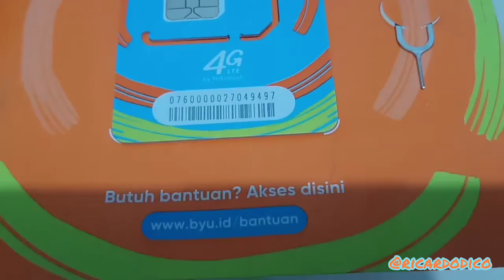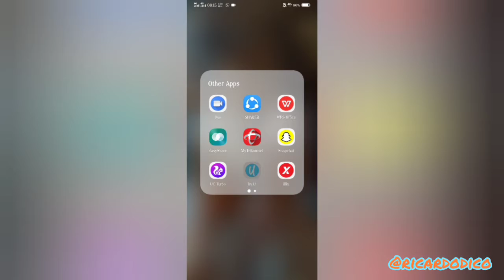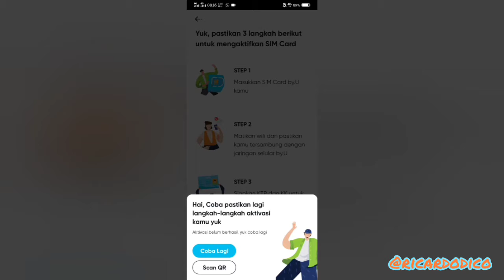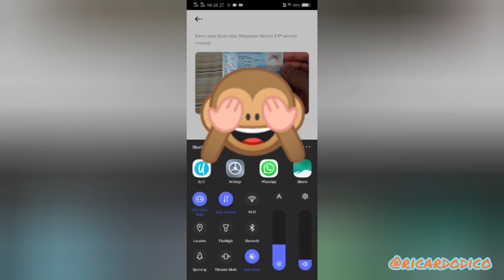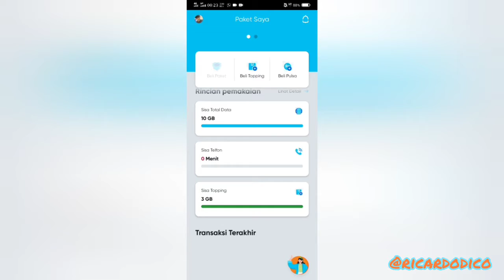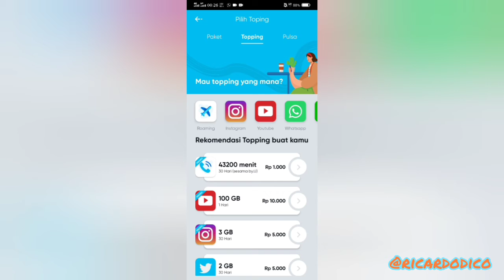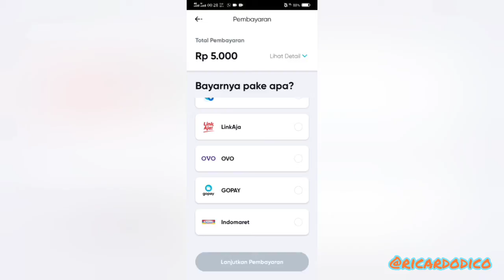BY. U PROVIDER BARU TERCEPAT & TERMURAH (UNBOXING & REVIEW)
Ayo kita unboxing dan review provider baru dari telkomsel tercepat dan termurah!

Follow @ricardodico
Thank you gaes .